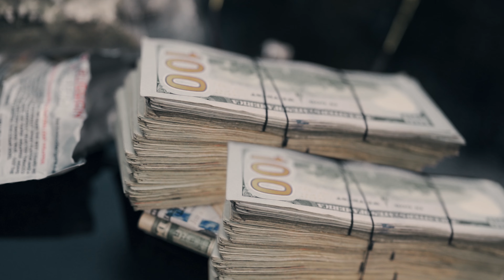OJ BANDMAN POPP'N